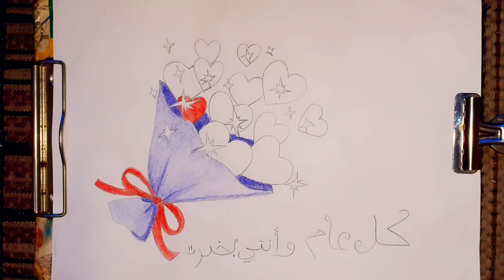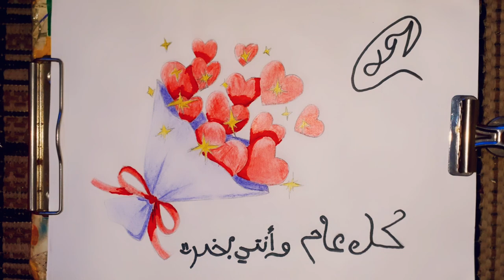رسم هديه عيد الأم الكريم كل عام وانتي بخير